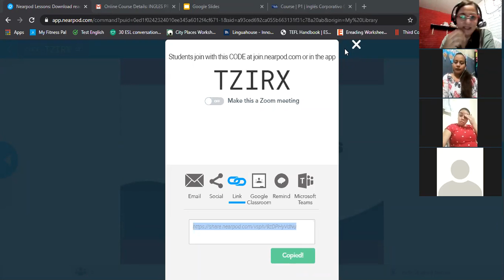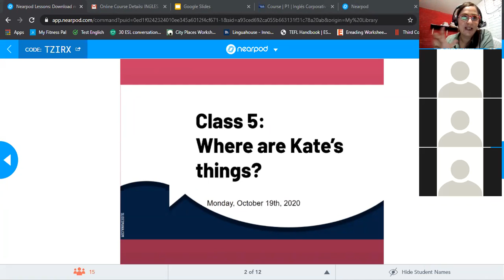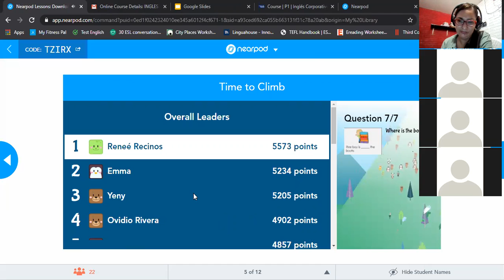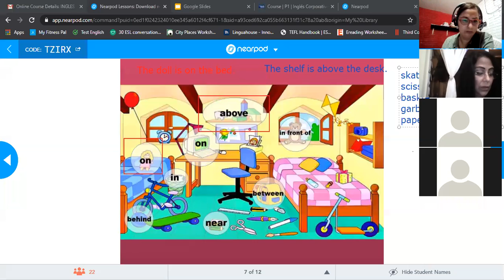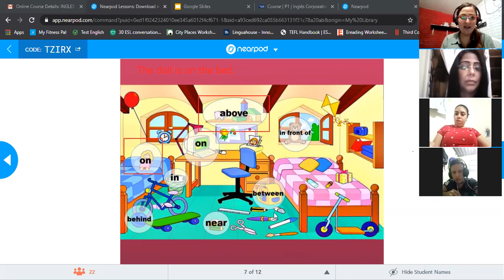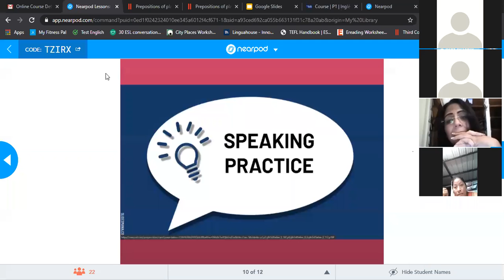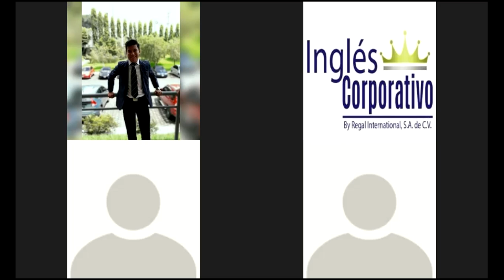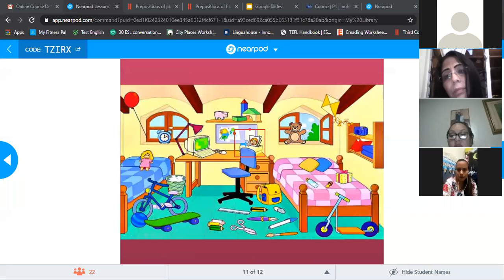Ingles Corporativo-Class 5-Where are Kate's things?